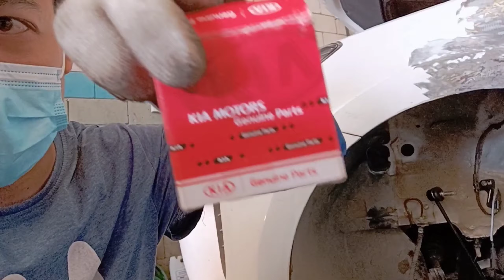How To Replace Shock Mounting & Shock Mounting Bearing...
I will show you how to replace shock absorber  mounting & bearing in just 10minute.